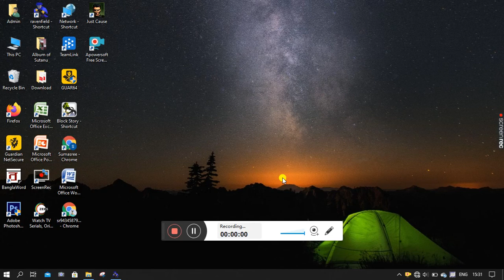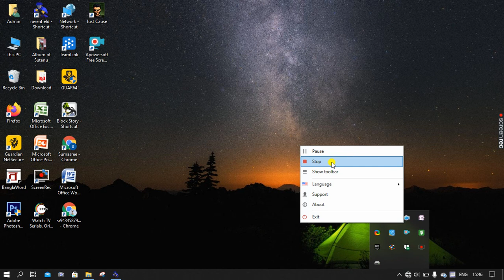I am a noob in raven field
Hello, guys today i have played a favourite game of my thats calle raven field. I know that i upload slowly vidoes but editing takes a lot of time so i upload slowly and thank you so much for your  support 😀😀😀😀😀